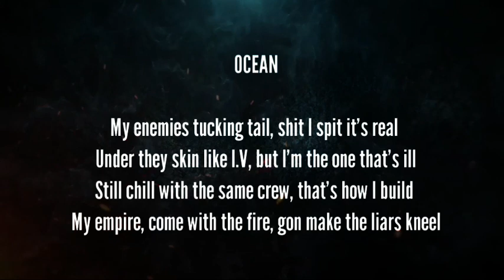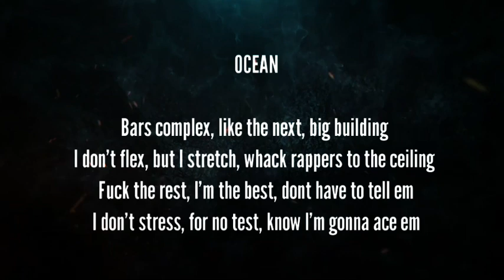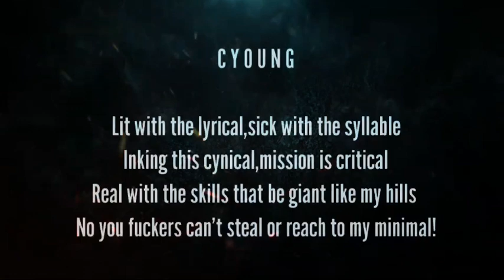ODIN - C Young x Ocean | Prod. by Bailey Daniel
Leggo.

Produced by Bailey Daniel
Mixed by C Young
Mastered by Aknox